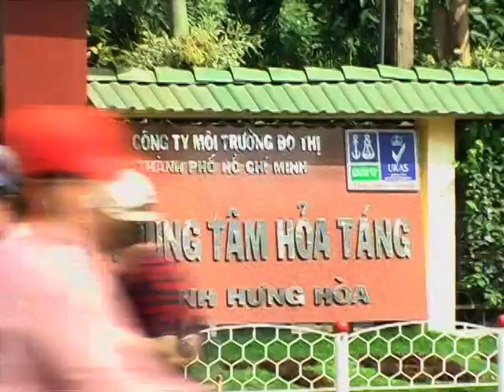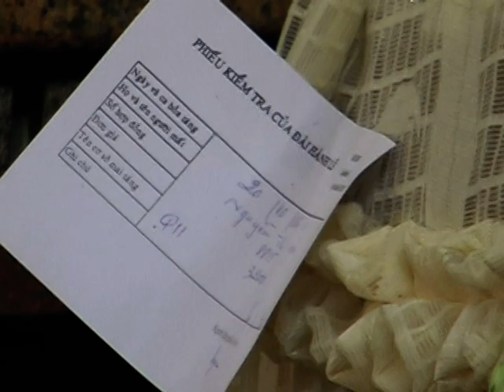A Time for Remembrance- Le Tang Cu Ba NTN #4-3 ❤️🇺🇸❤️